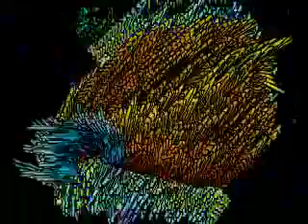Sideways Jay Smith - Swords ( original song )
An older song but one of my faves about peace and saying the action of
killing is basically putting an end to yourself and the person you are
fades away